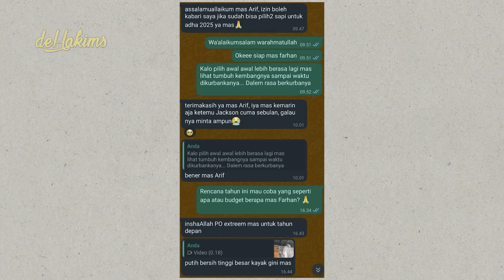JEMPUT BERRY SI KEBO BULE JANTAN.. TERNYATA LEBIH DRAMA DARI BELLA GAESS..!!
Assalamualaikum guys..!
setelah kemarin gue udah jemput Bella, hari ini gue mau jemput pasangannya nih gaess.. langsung aja lesgoo..!!